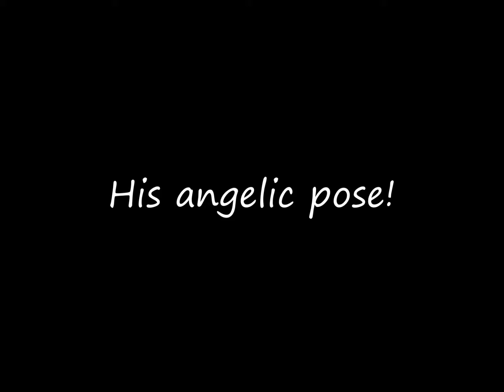Robin antics 3rd Feb 2016